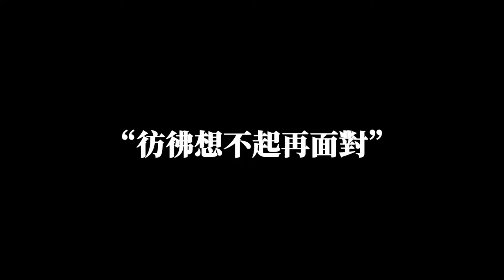老死?!佢唔意外死!病死!痛死!自然死!之間有咩關係啊!?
肥爺點解現場隱泣啊?!
佢老死左?!
定去想要老死啊?